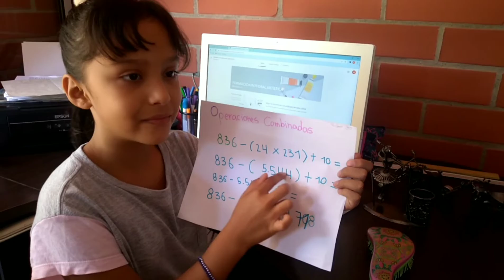Operaciones Combinadas. Martina Rivera Guzmán